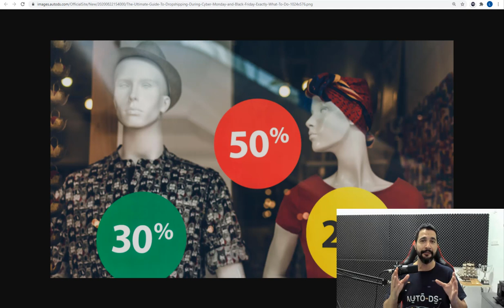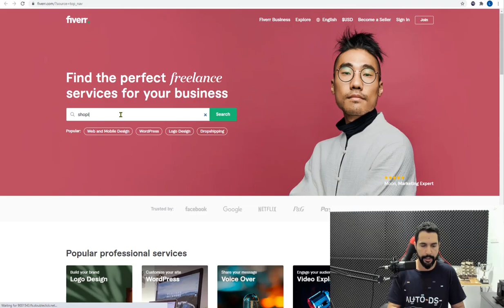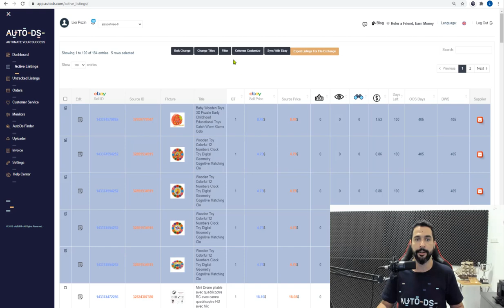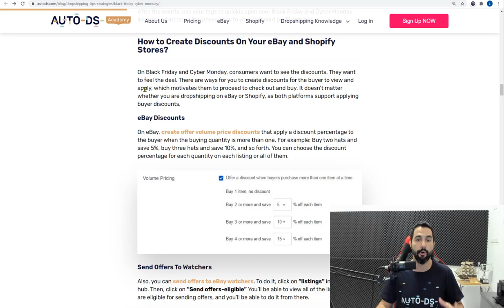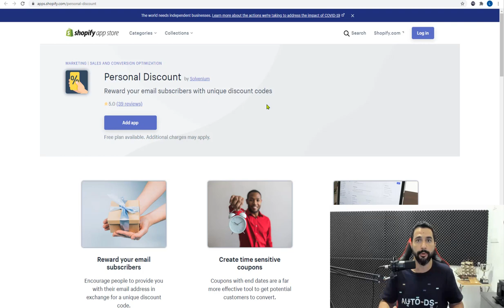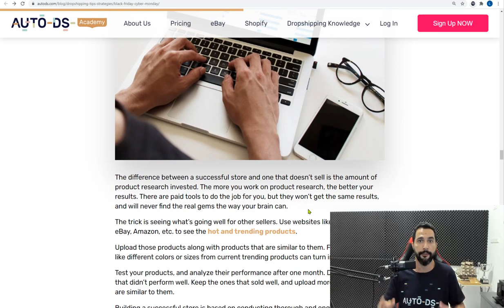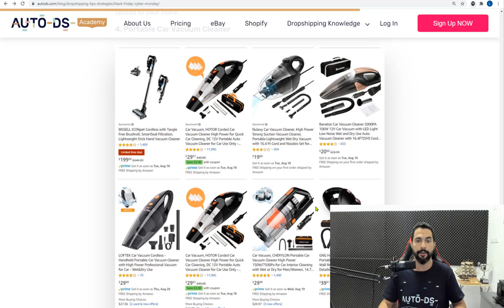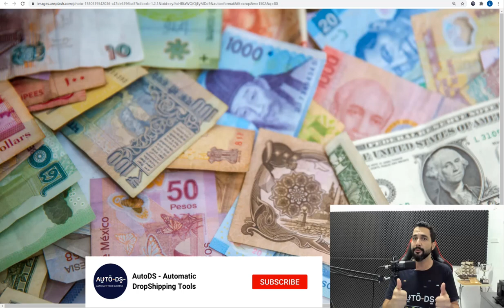The Ultimate Guide To Dropshipping During Black Friday & Cyber Monday In 2020 (Q4 Season Products)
The most anticipated Q4 events are just about to happen! We're talking about Black Friday, followed by Cyber Monday - the world's biggest shopping events worldwide.

Do you want part of the action? Good! Because in this video, you will learn how to prepare your eCommerce stores for these two special events so that this year will be your most successful one yet.

0:00 - Intro
1:14 - What we need to do to make killing sales
2:49 - What is Black Friday
3:30 - What is Cyber Monday
3:52 -  Why should we take advantage of Black Friday and Cyber Monday
12:14 - How to create discounts on your eBay and Shopify stores
15:35 - How Email Marketing helps your dropshipping stores
18:48 - How to conduct product research on your stores
20:36 - How to use AutoDS Finder
23:00 - What to sell during Black Friday and Cyber Monday
26:45 - How to upload all products in your stores using AutoDS chrome extension

Who is Liran Zablo?
Liran is a professional dropshipper for over 4 years with vast knowledge and experience in the eCommerce industry.

As the content producer of AutoDS, his goal is to provide you with the tools and knowledge to succeed in building your own online business.